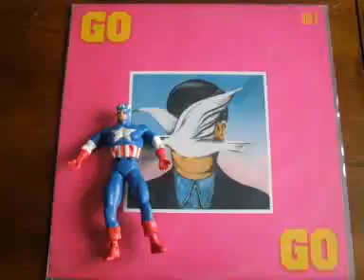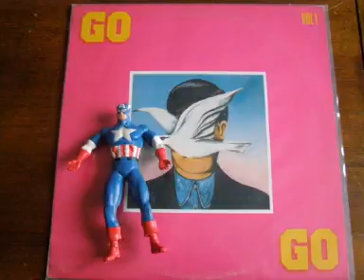GO1001 - Jean-Claude Pierric - Cinder Red Track